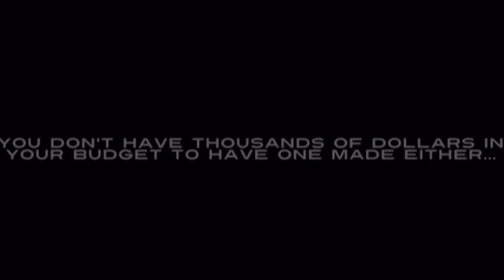PROMOTION VIDEOS 97DollarVideos.com Promotion Videos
for your "Promotion Videos." That's right... Your promotion video doesn't need to be expensive... It just needs to work! Let 97 Dollar Videos create a high quality promotional video for your business so that you can start taking advantage of all the prospects ALREADY searching for your business, service, or product. All videos come with a 30 day money back guarantee. Tell us what text and photos you want for your promotion videos and we'll make it happen.